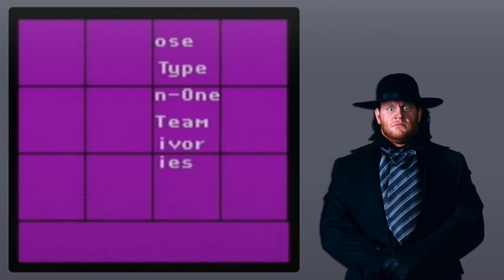Review de merde #1291 : WWF Raw [Game Boy]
#1291 : une merde à chier directement dans la face 2 Chris Jericho ?
Meilleurs moments :
1:13 à 1:38 & 3:24 à 3:38 & 6:24 à 7:08